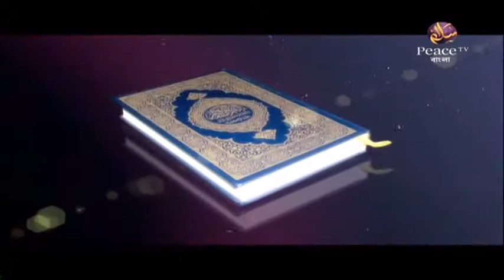৮. যাদের পথে চলা যায় না। মুফতি কাজী ইব্রাহীম। পিস টিভি বাংলা